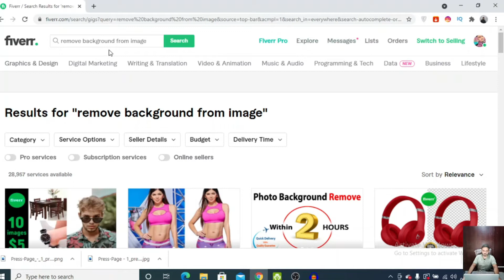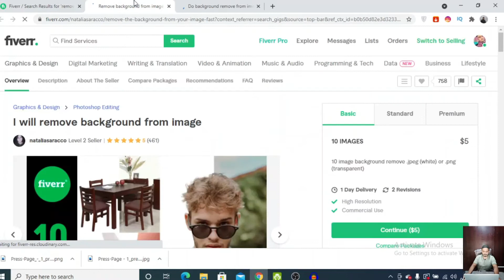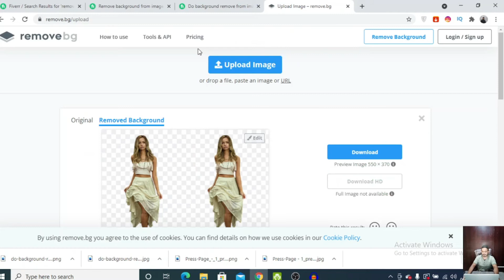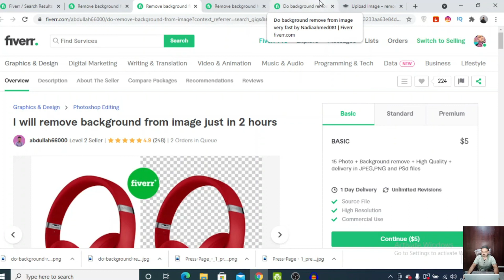How To Earn Money On Fiverr Without Any Skill | Make Money Online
In this video , i will tell you how you can earn money online without any investment. If you have no skill and you are beginner then this video is for you. You can earn on fiverr without any skill.